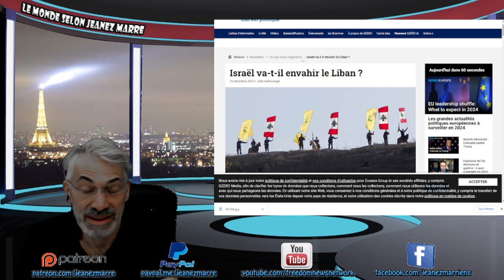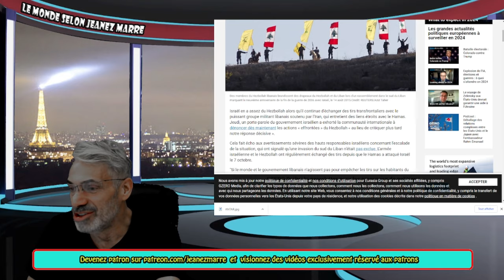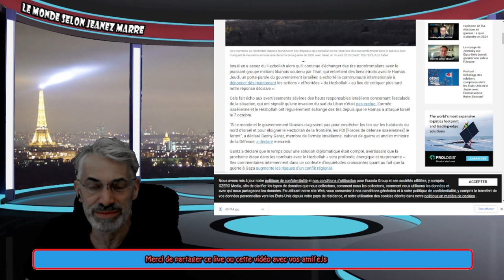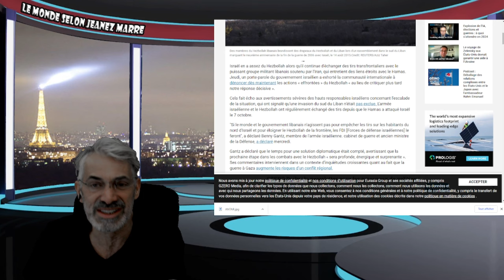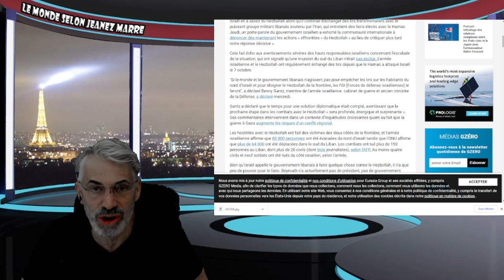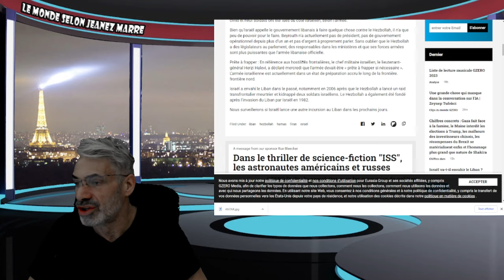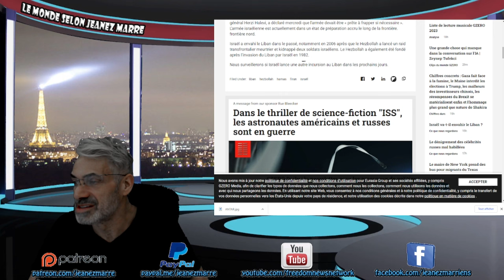DERNIÈRE HEURE; ISRAEL MENACE D'ENVAHIR LE SUD LIBAN DANS LES PROCHAINS JOURS !